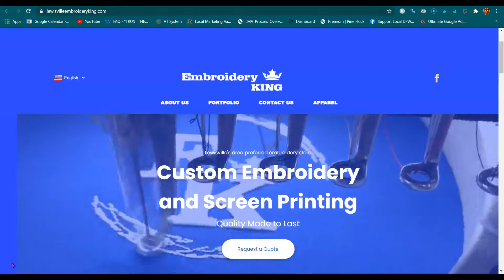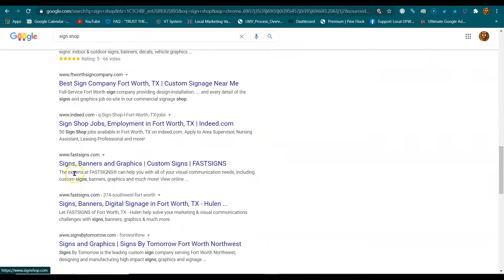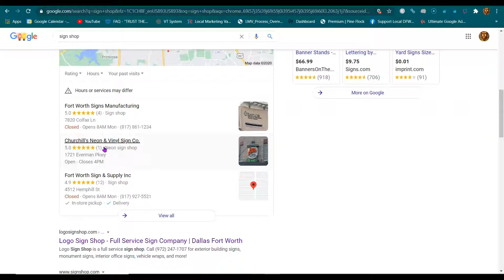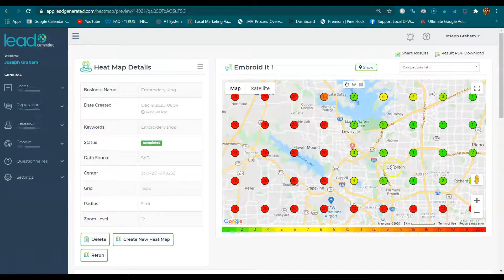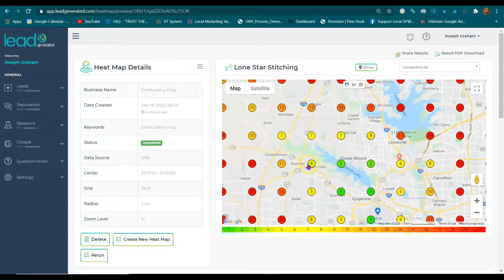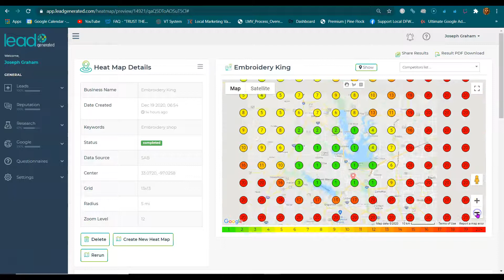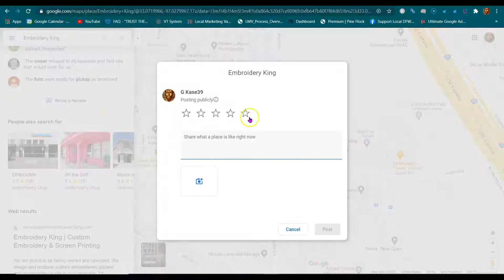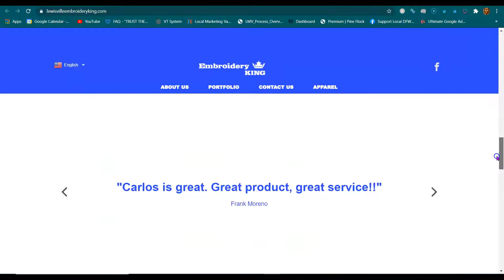Embroidery King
Embroidery King, upshot solutions llc, Southlake, TX